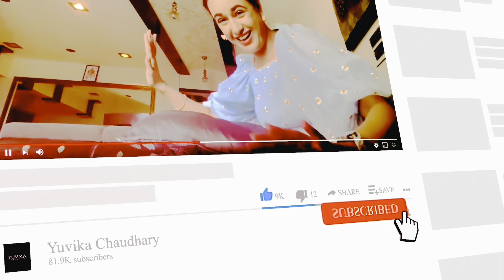After holi bk to shopping 😍